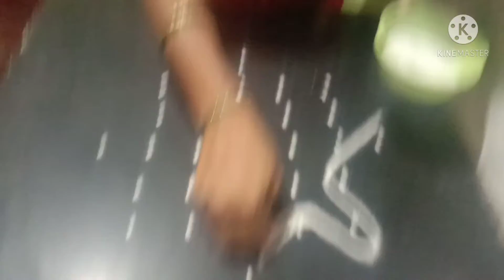rangoli:5*5rangoli| easy Rangoli| simple rangoli| dotted Rangoli